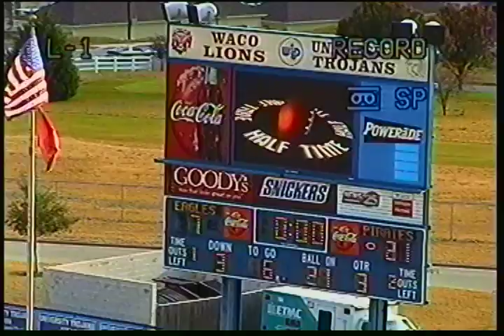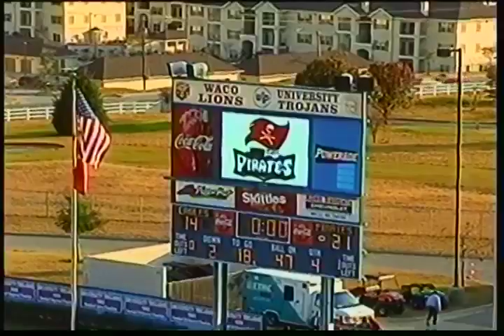Wylie vs Killeen Ellison TIGHT SPO Regional Semi Final 11/26/2005 W(21-14)